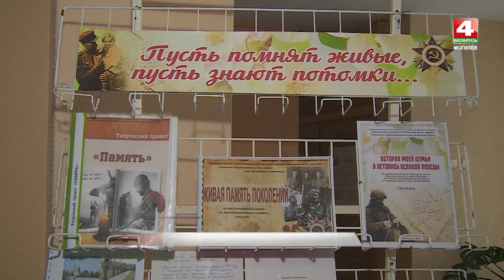Новости Могилев и Могилевская область 25.01.2021 вечерний выпуск [БЕЛАРУСЬ 4